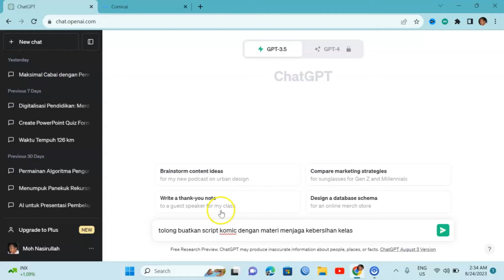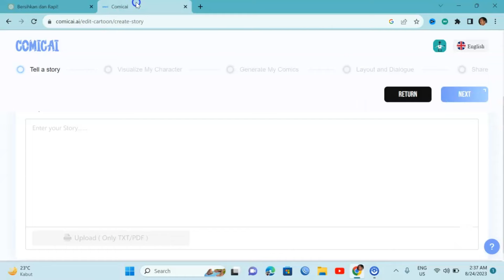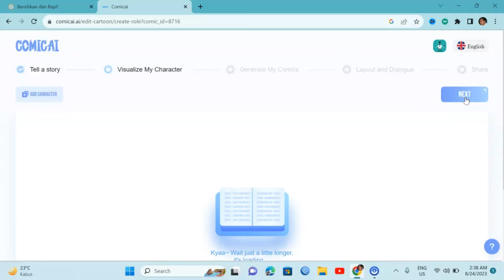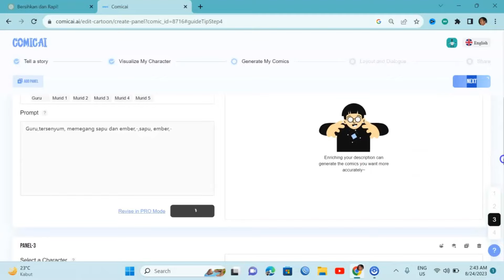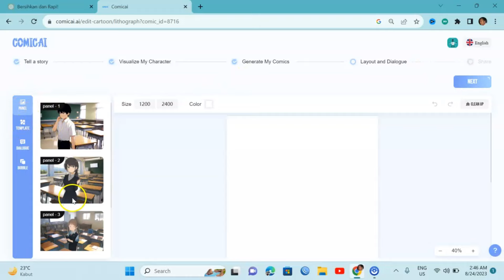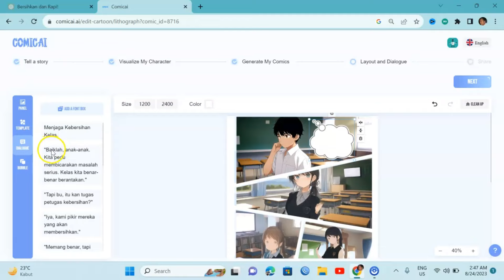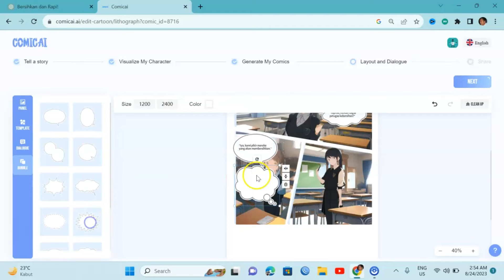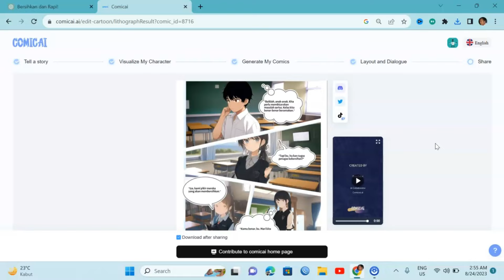Cara Membuat Komik dengan AI | comicai.ai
Dalam video kali ini, kami akan memperkenalkan Anda pada sebuah era baru dalam dunia seni komik, yaitu penggunaan kecerdasan buatan atau AI melalui platform inovatif, ComicAI.ai.

Apakah Anda pernah memimpikan menciptakan dunia gambar Anda sendiri dengan sentuhan futuristik? ComicAI.ai adalah jawabannya. Dengan algoritma canggih, platform ini dapat membantu Anda menghasilkan panel-panel komik yang mengagumkan secara otomatis. Mulai dari menggambar karakter hingga merancang latar belakang, ComicAI.ai menghadirkan kolaborasi unik antara imajinasi manusia dan daya kreasi AI.

Apa yang akan Anda pelajari dalam video ini:
- Langkah-langkah awal dalam menggunakan platform ComicAI.ai untuk membuat komik yang menarik dan kreatif.
- Panduan langkah demi langkah tentang bagaimana mengatasi tantangan dalam menghasilkan cerita visual yang kuat dengan dukungan teknologi AI.
- Tips dan trik untuk mengintegrasikan ide-ide Anda dengan output AI, sehingga Anda tetap memiliki kendali penuh atas hasil akhir.

Tinggalkan proses manual yang melelahkan dan mari eksplorasi potensi tanpa batas dari AI dalam seni komik. Dengan ComicAI.ai, setiap gambar yang Anda buat adalah langkah maju menuju masa depan kreativitas.

Jangan lewatkan kesempatan untuk menjadi bagian dari revolusi seni komik ini. Saksikan video kami sekarang dan mulai petualangan baru Anda dalam menciptakan komik dengan sentuhan AI.